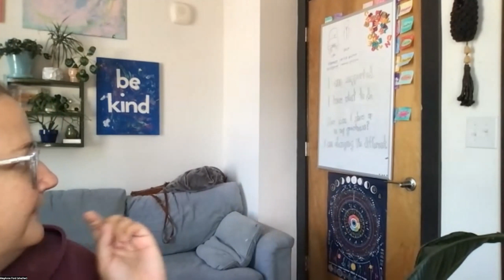What 6-months of Coaching Looks Life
This testimonial is from MegAnn who participated in a 6-month coaching intensive with me. We developed her Signature Marketing System™ for getting clients on repeat so she could make consistent income and be in control of her growth.